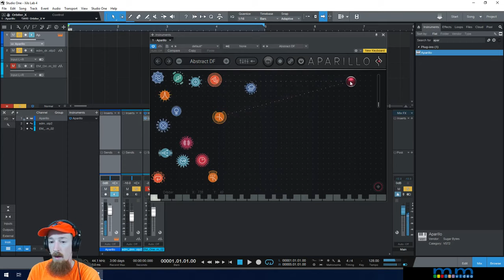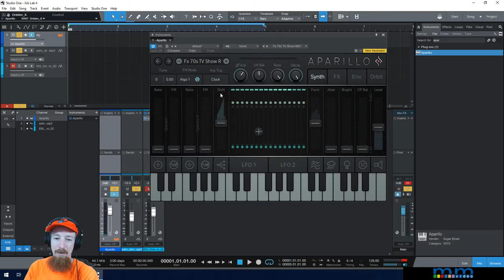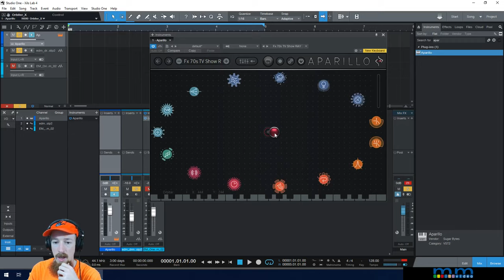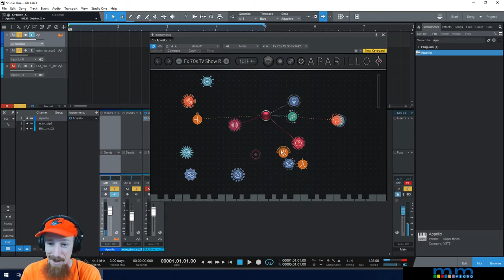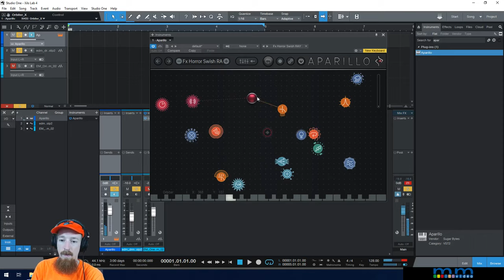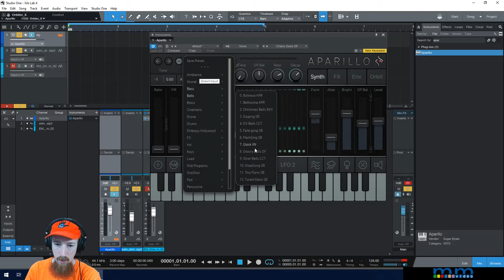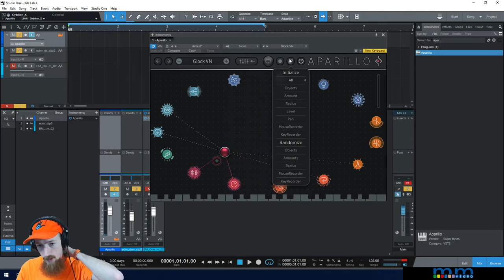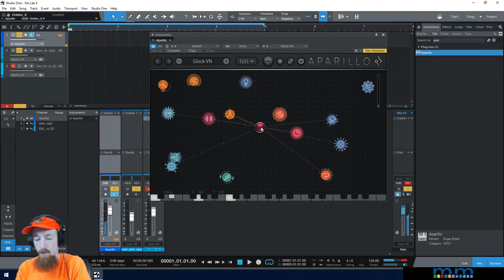MMTV: Sugar Bytes Aparillo: The Cinematic Machine | Eric Burgess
Eric gives an overview of Aparillo by Sugar Bytes. A serious sound design tool for epic sonic cinematic creations.  Hear the Presets, FX and "Orbiter" feature  in action!